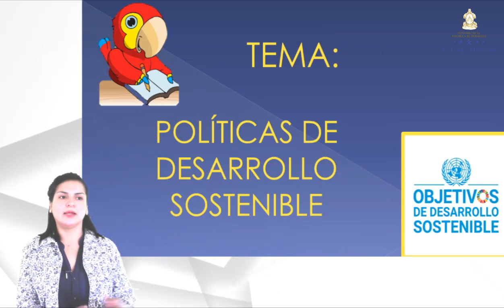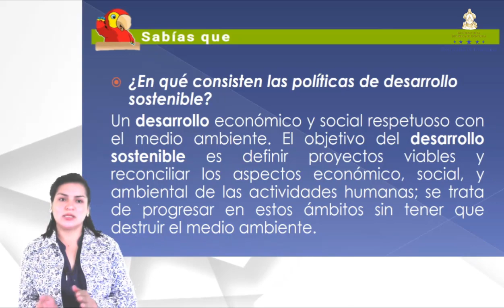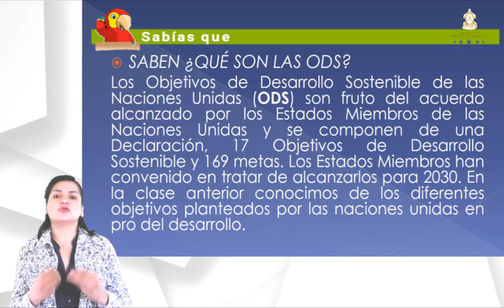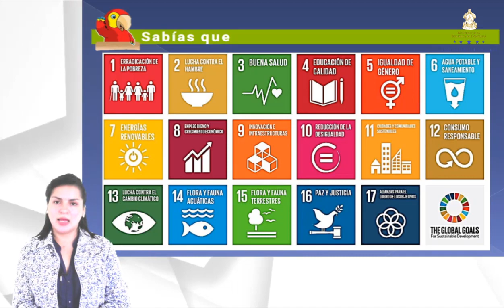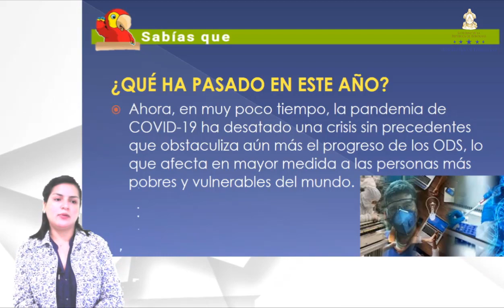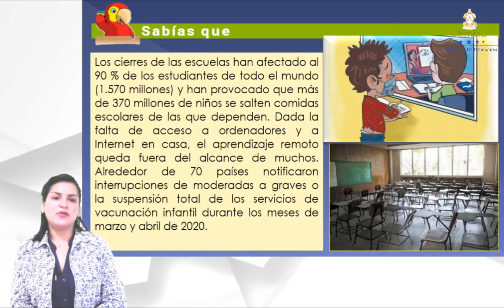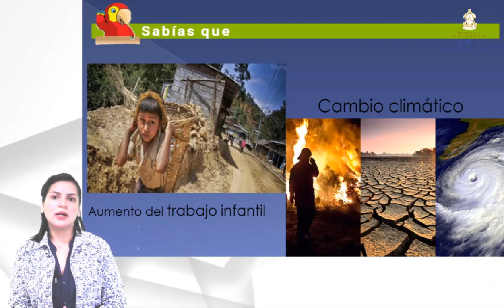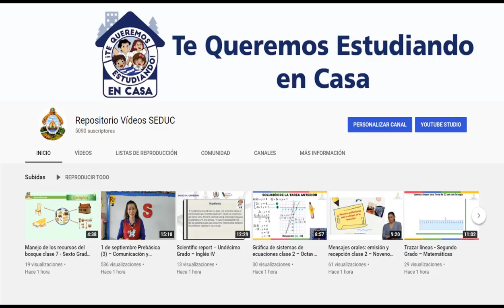Políticas de Desarrollo Sostenible clase 2 – Quinto Grado – Ciencias Sociales